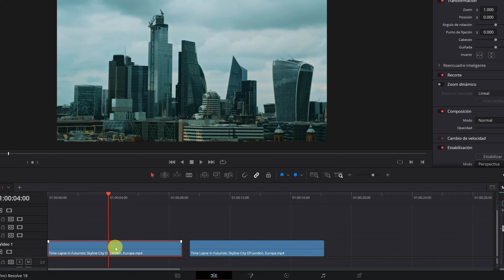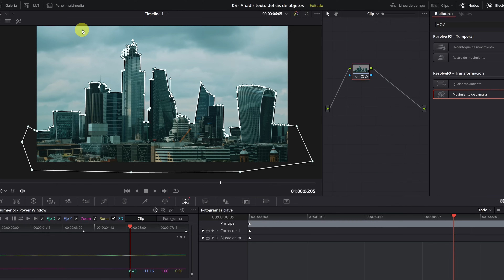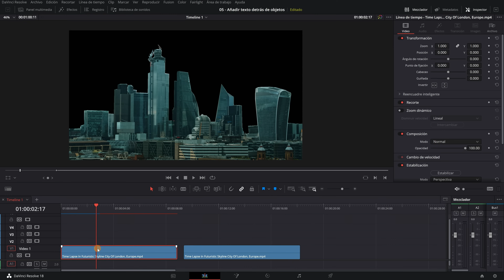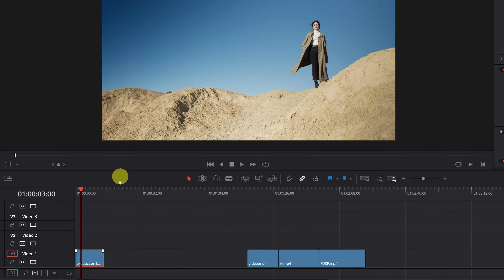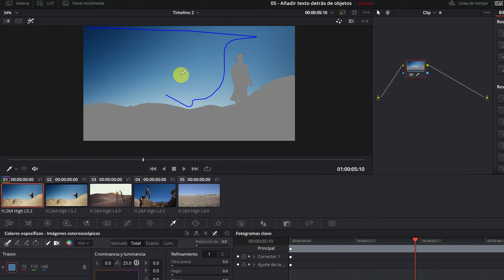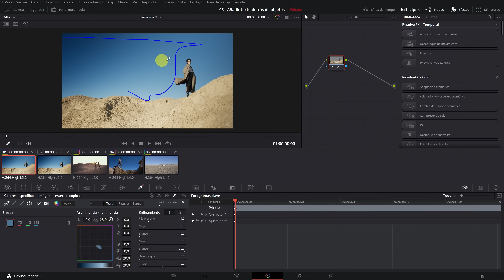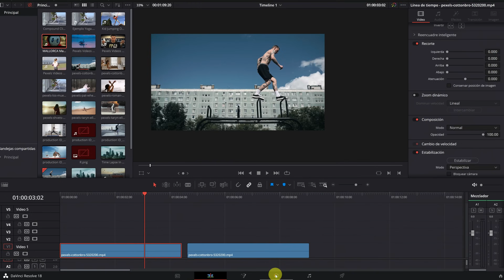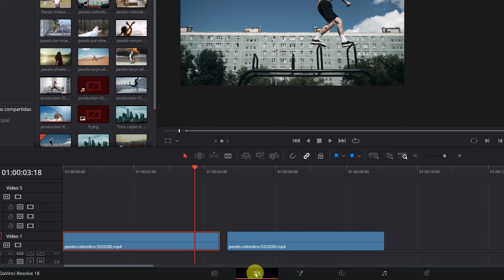¿Cómo poner texto DETRÁS de Objetos? | Davinci Resolve Tutorial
En este tutorial de Davinci Resolve en español, te enseñaré cómo poner textos detrás de objetos o personas en Davinci Resolve gratis y también en la versión de Davinci Resolve Studio.

0:00 Introducción
0:25 Primer Método (Davinci Resolve GRATIS)
4:49 Segundo Método (Davinci Resolve GRATIS)
9:13 Tercer Método (Davinci Resolve Studio)